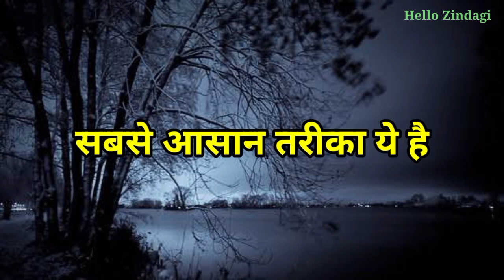True Lines ❤️ Heart Touching Words | New shayari | Hindi shayari | Hindi poetry